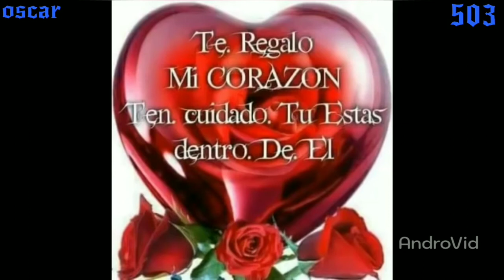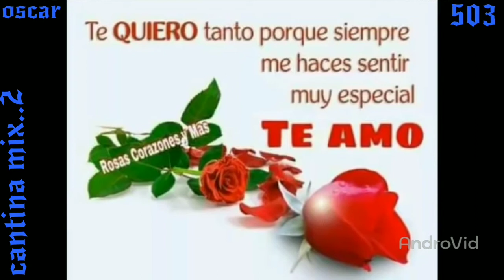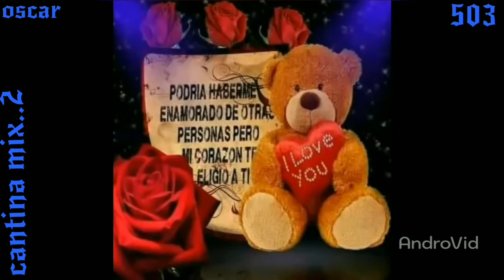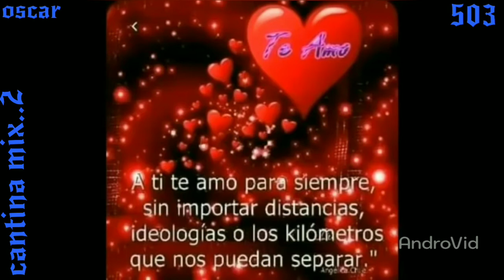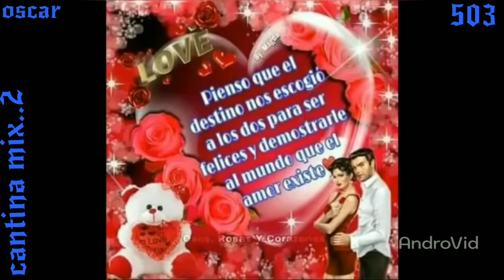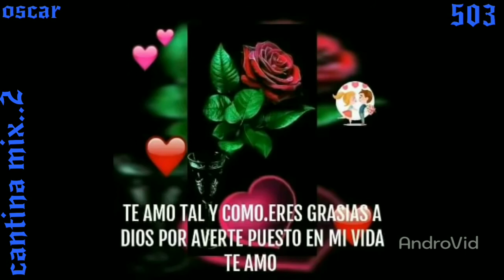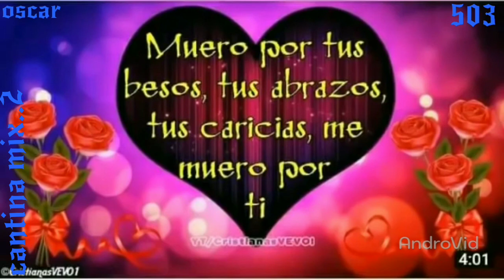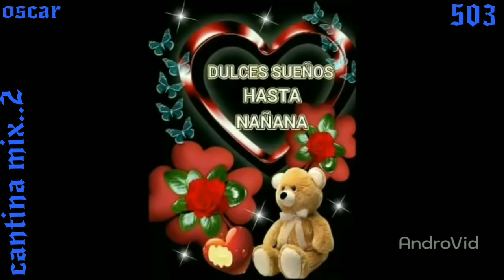Los caminantes 📺 cantina mix 2